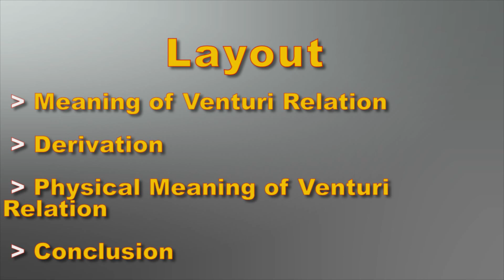12. Venturi Relation Class 11 Physics in Urdu/Hindi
FSC Physics Book 1|FSC part 1 (1st year) Physics| Inter Part 1|Class 11|FSC Part 1|Chapter 6 Fluid Dynamics|
Venture Relation |Derivation|Introduction|What is Venturi Relation|Physical Meaning of Venturi Equation|Venturi Meter|Application of Bernoulli Equation

Venturi Relation is one of many application of Bernoulli equation.

Bernoulli was a swiss Mathematician, philosopher and medical doctor. He was a professor at the university of Basel, Switzerland. In 1738, he derived an equation for the conservation of energy of fluids. He observed that as for solids, kinetic energy is converted into potential energy and vice versa. Similarly, in fluids pressure is converted into velocity. It formed the basis for his mathematical principle now known as Bernoulli equation.

Bernoulli equation is a relation between fluid speed, height and pressure. The sum of all these three forms remains same at every section of fluid flow region.
A continuity equation in physics is an equation that ensures the conservation of energy.It is is one of the basic laws of science. In this video, Bernoulli Equation has been derived/proved for in compressible, non-viscous and steady fluid. Physical meaning of this equation has been described with the help of an example in extremely simple language. Bernoulli equation is applicable to any fluid undergoing any type of flow. It is basically the application of conservation of energy for fluids.

Venturi Relation is basically is a relation between pressure and speed of fluid in pipes where the size is not uniform(varies). Simple speaking,Venturi Relation tells us that when the fluid flows from a larger size to smaller size, its pressure decreases. This pressure decrease is shown as an increase in the kinetic energy of fluid at smaller cross section area.A device based on this relation is known as venturi meter used to measure the speed of fluid.

Punjab text book board/Sindh text book board/KPK text book board/Balochistan textbook board/Federal board inter part 1 physics book.
 This lecture is for Pre Medical /Pre-Engineering/ICS 11th class and has been recorded for all students who want to get real picture/idea of wonderful topic Fluid Dynamics
The creator of this channel is an energetic, motivated and visionary teacher/engineer who is always trying to learn and share things. He is of the view that study is lot more than just obtaining marks/CGPA in exams. Things must be learnt/understood rather than memorized. There is no need to memorize anything in Science.  Effort must be made to get the essence of knowledge rather than just making it a source of Job.

Effort has been made to describe things in great detail. However, any suggestions/comments are highly commendable.